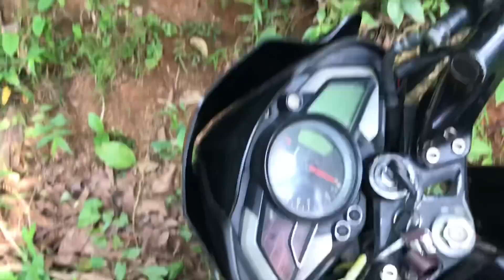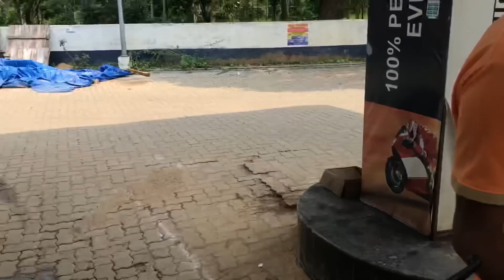School tangniko TC okna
Thank you so much byeeee.

Saoba git recording kana singatnagipa dongode ean apsan number on call ba whatapp  gita singatna man.gen.
Recording price:
Vocal recording ₹500 only.
Vocal Mixing mastering ₹1500 only